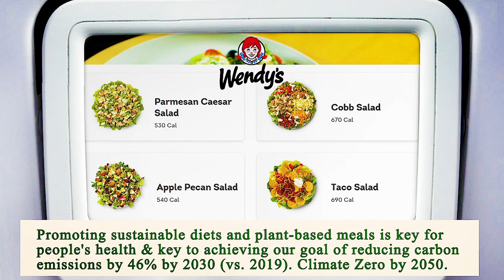Nearest Restaurant to Me - Nearest Restaurants to Me - Miami 33137, Miami-Dade County, FL, US